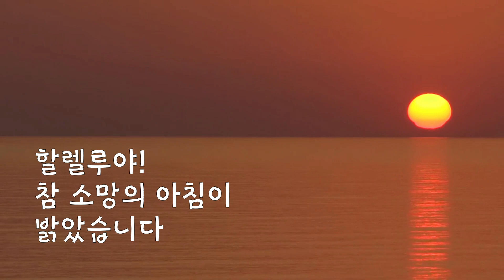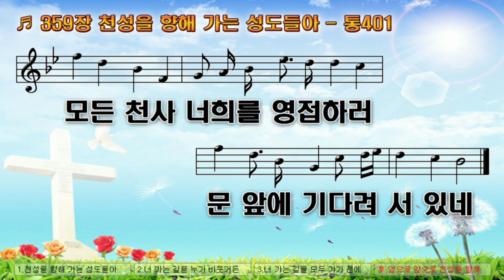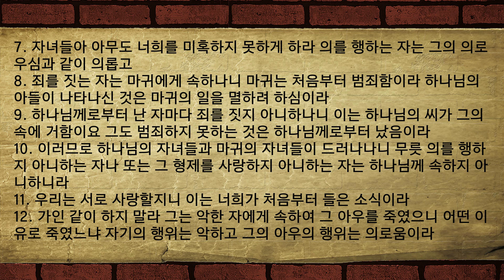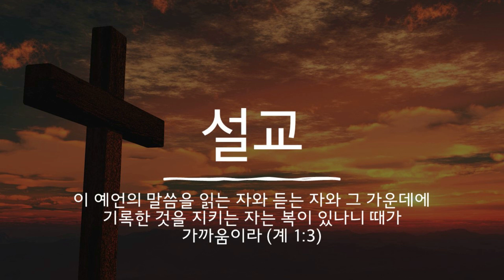새벽기도회 22-12-22 (요일 3:1-12)